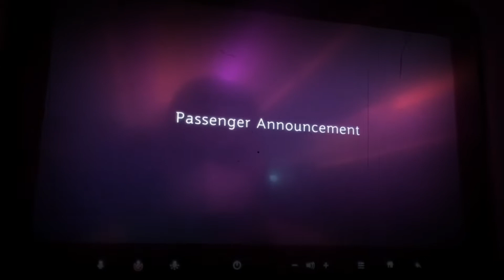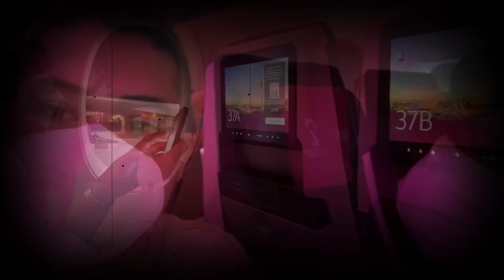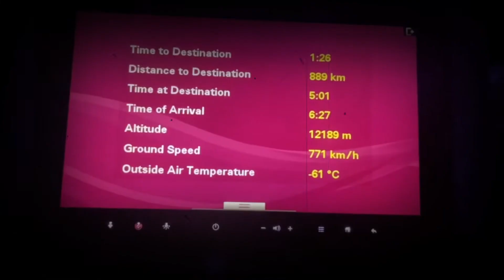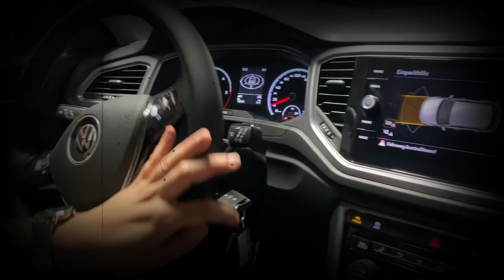INTERNATIONAL TRAVEL EXPERIENCE WITH A FRIEND FOR THE FIRST TIME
Travel Solo No More! First Time To Travel with Someone

Find Visa Information for all Countries , Get your Visa Approved. Seamless, Simple, Reliable

100% of my Merch proceeds are donated to Bag of Hope Foundation helping less fortunate children in the province of Mindanao by providing them  the school supplies needed for their studies.